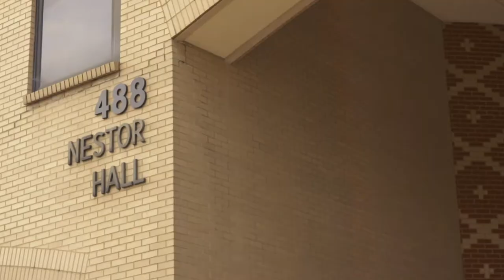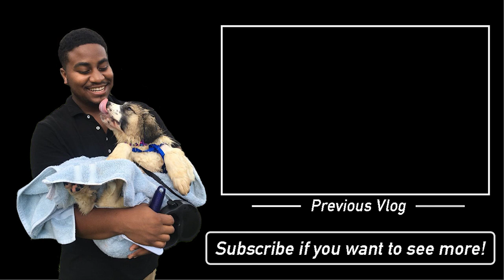SHE'S BACK AGAIN!! COLUMBUS STATE VLOG! VLOG #4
Follow me guys as I tour Columbus State's campus, buy more junk from an auction, meet up with awesome dancers and put a little work in! Hope you guys enjoyed this vlog! Your support means the world to me and it keeps me going!
Sound off in the comments and let me know what you think!